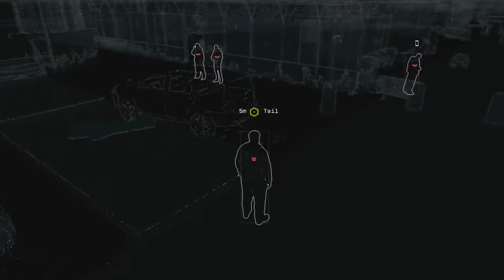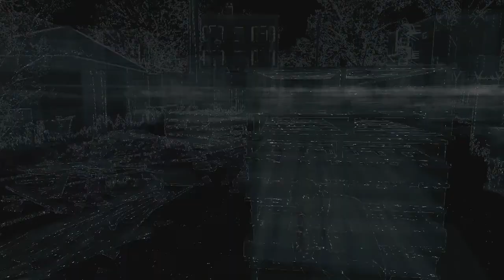Let's Play | Watch Dogs - #25 - Tailing BedBug